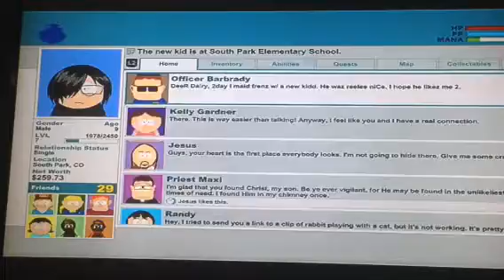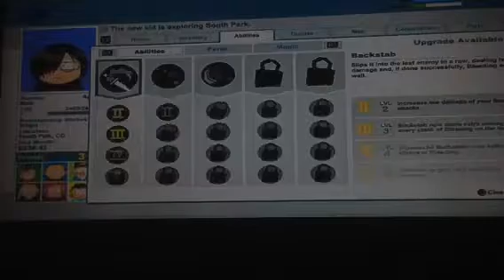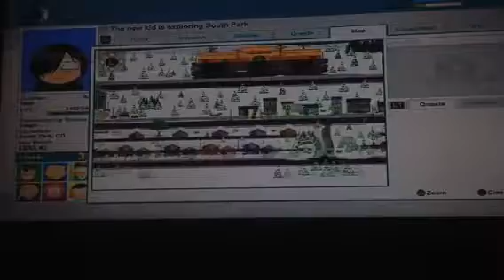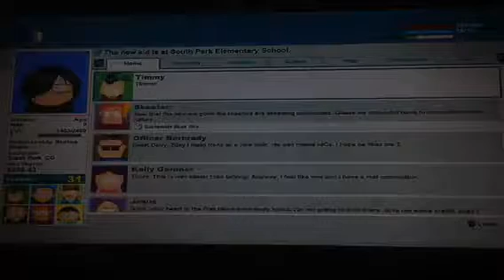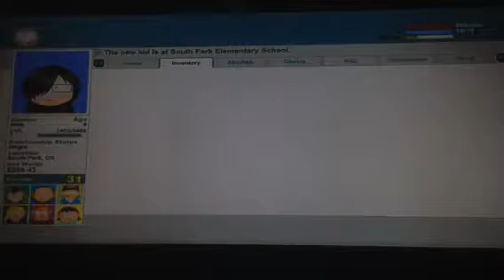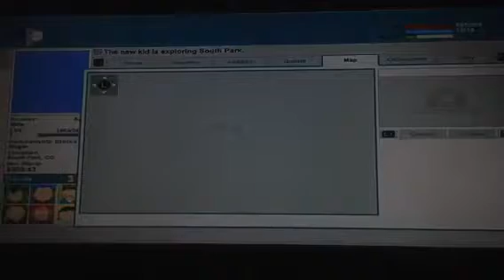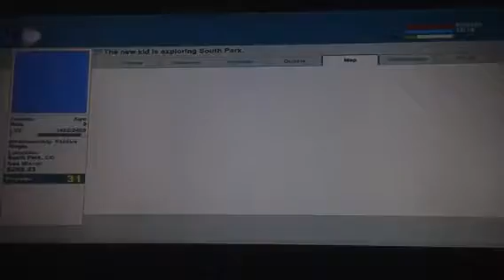The stick of truth part 6: going goth